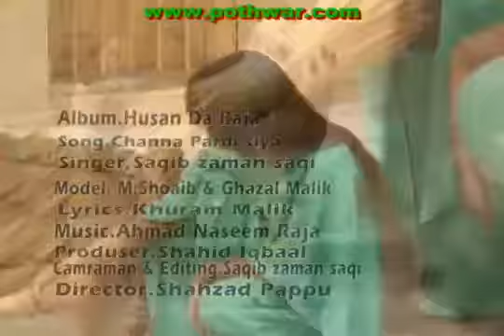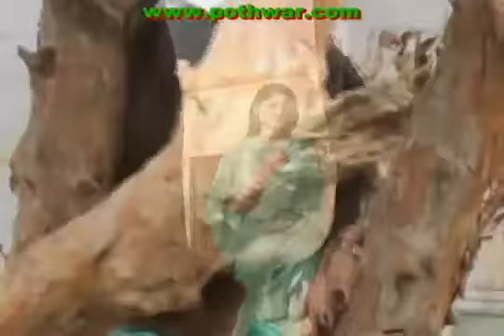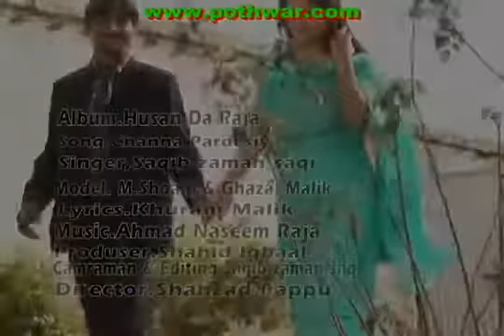Shehzada shoaib... Husan Da Raja .....Umar Studio Official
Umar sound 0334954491